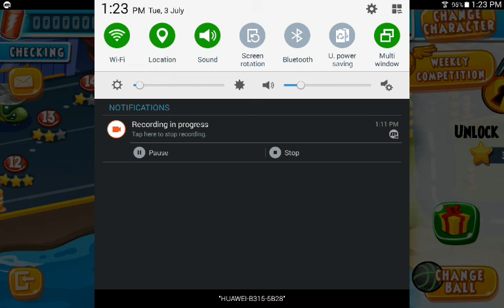I play like dude perfect (jp dude perfect 2)